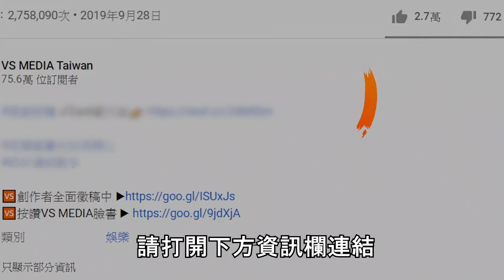中國網紅界吹「農媛風潮」？官方出手整治網勸：少管閒事！｜VS MEDIAｘ@vvnews-vl3xf